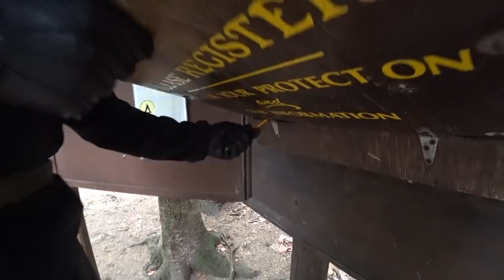Falling on Phelps Mountain in the Adirondacks.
MY GEAR;
Steering Wheel Tray